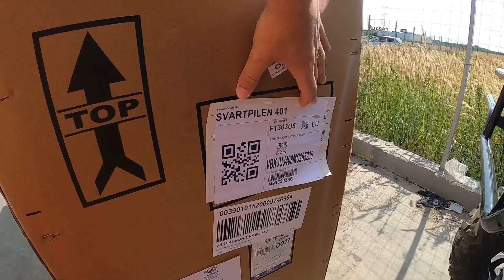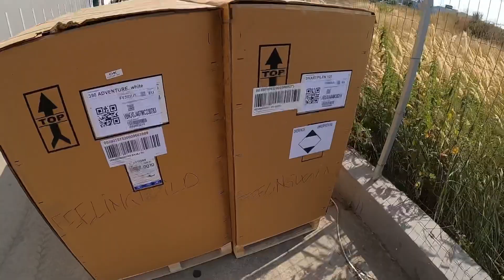OFFICIAL KTM, HUSQVARA SI GAS GAS IN TIMISOARA